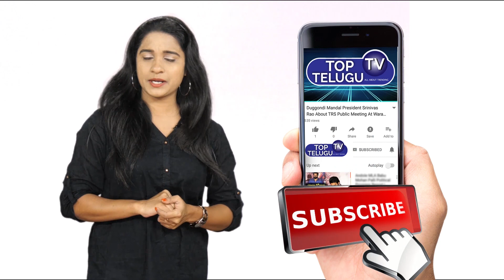Actress Sudha Powerful Speech At Matru Devo Bhava Movie Press Meet | Tollywood | Top Telugu TV